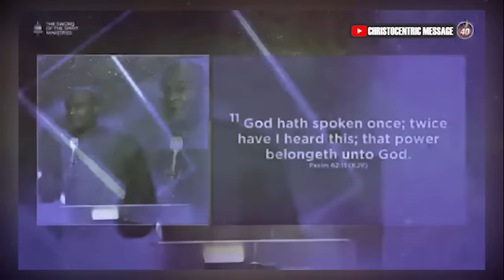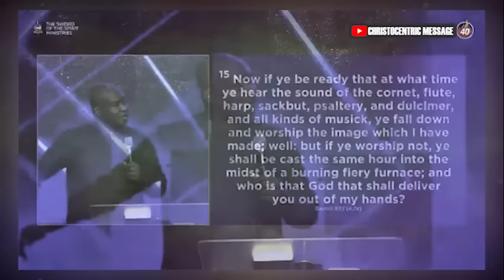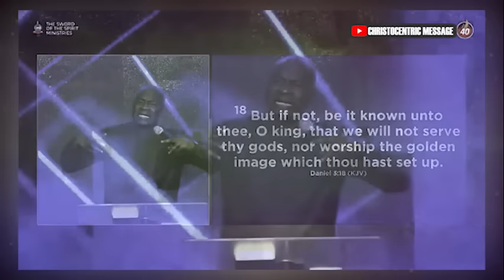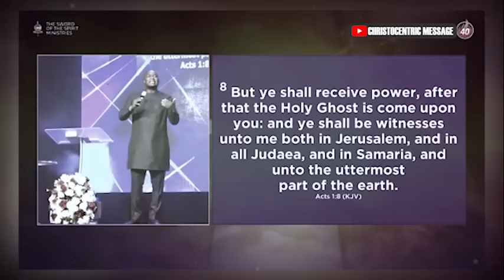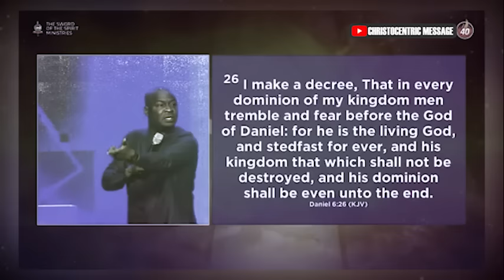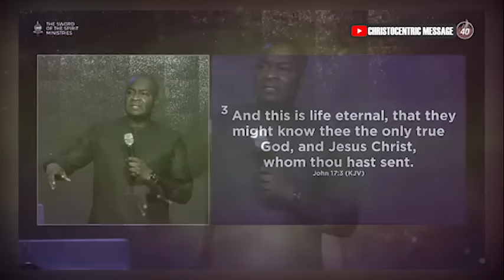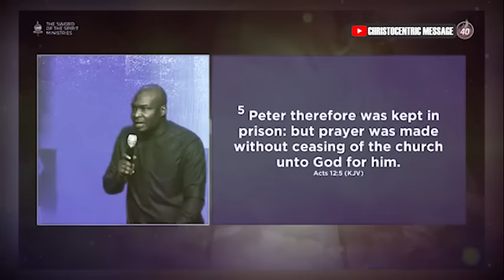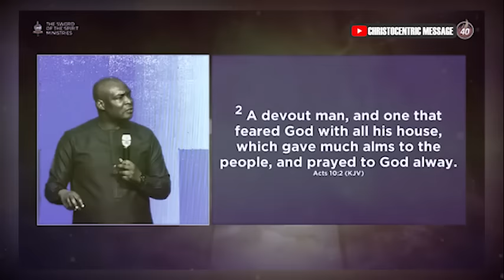LET THESE GLORY REST UPON YOU - APOSTLE JOSHUA SELMAN